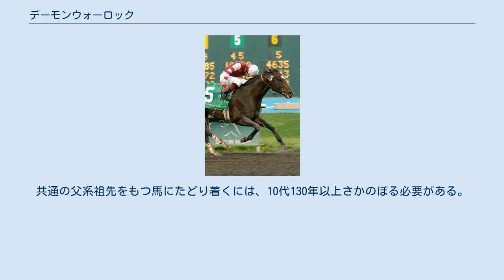デーモンウォーロック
デーモンウォーロック（Demon Warlock）は、アメリカ合衆国の競走馬、種牡馬。
2004年ワシントン州年度代表馬。
事実上世界最後のチョーサー～ボワルセル系の種牡馬である。
 2歳から6歳にかけ28戦して10勝。
特に2004年には6勝を上げ、バドワイザーエメラルドHなどに勝ち、ロングエーカーズマイルH（G3）で2着に入るかなりの活躍を見せた。
ワシントン州の年度代表馬に選出。
 5歳時レース後に故障していることが分かり、1年以上休養したがその後は勝てなかった。
2007年からワシントン州、次いでアリゾナ州、オレゴン州で種牡馬として供用されている。
2017年にはワシントン州に戻り、種付け料1500ドル、またこの年からクォーターホース向けにも種付け料1000ドルで供用される予定である。
 産駒は2018年時点で37頭が出走、27頭（73%）が勝ち上がり、4頭（11%）がステークス勝ち馬となっている。
代表産駒は2019年ワシントン州最優秀3歳牝馬のアリトルレストーク。
成功したとは言い難いが、仕上がりも速く、このクラスの馬としては成績は悪くない。
2020年には種付け数が前年の1頭から4頭に増加した。
 父系は事実上滅んだといってよいボワルセル系に属している。
日本ではかつてシンザンなどが知られ、アメリカやイギリスでもギャラントマンやタルヤーなどを輩出したボワルセル系だが、2020年現在、この馬が世界最後の種牡馬となっている。
ボワルセル系の親系統であるチョーサー系も傍系は全て滅んでおり、サイアーライン上では極端に孤立している存在である。
共通の父系祖先をもつ馬にたどり着くには、10代130年以上さかのぼる必要がある。